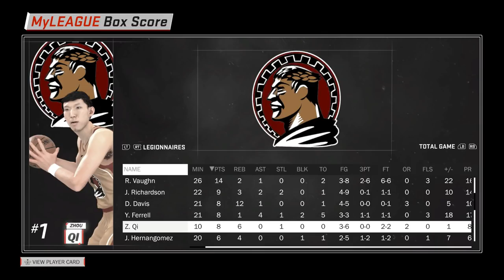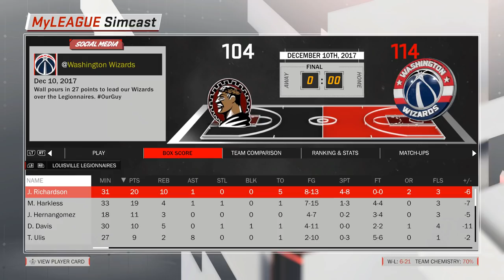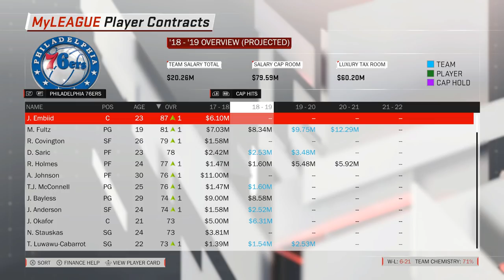NBA 2K18 My League Ep. 6: Josh Richardson takes over! [Realistic NBA 2K18 My League Expansion]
Our NBA NBA 2K18 My League series with the Louisville Legionnaires continues right where the last episode left off: Our expansion team is finally winning some games, holding its own against the Thunder, Clippers and Timberwolves and even starting a small win-streak. The man responsible: Josh Richardson, who gives us one dominating performance after another and propels our expansion team to new heights. We also sign another free agent in this episode of the series to add some veteran-presence to the team.

In this sixth episode of the NBA 2K18 My League Expansion series we set start our first small win-streak: After a mixed start to the episode filled with both wins and losses, we turn things around a win four games in a row! Strong performances from Josh Richardson earn us victories against the Rockets, Clippers, Heat and Timberwolves and put the Louisville Legionnaires on the map! Maybe those wins were also the result of some much needed veteran-presence on our expansion team, as we sign free agent Marcelo Huertas to one of the new two-way contracts in NBA 2K18 to help mentor the young guys on the team. The rest of the league is busy as well and so we see our first two trades of the season go through as Marvin Williams joins the 76ers in exchange for Nik Stauskas and the Pistons acquire Alec Burks from the Jazz for Ish Smith and Eric Moreland. And with the year almost over, we can already look ahead towards the future – and that means contract extension time…

► Click here for the full NBA 2K18 My League expansion team playlist to watch all episodes of my My League series

This NBA 2K18 video is part of my NBA 2K18 My League Expansion series. During the series, we will manage all aspects of an NBA expansion team in NBA 2K18’s My League mode, trying to keep things as realistic as possible. We will not abuse NBA 2K18’s trade logic in My League mode or make more than only a handful of roster moves each season. Instead, we will slowly but steadily try to improve the expansion team with players who fit in and can add something to the roster. The ultimate goal of this NBA 2K18 My League Expansion series is to win the NBA championship with our expansion team, but before we can celebrate there is a lot of hard work to do.

My original plans were to play through NBA 2K18 My GM mode with an expansion team, but after 2K added a storyline to My GM mode, choosing an expansion team is no longer possible there. Instead, we have to stick to My League mode, which sadly lacks a few of the interesting features that My GM mode had. Still, My League offers greater customization and control, especially when it comes to trading (and keeping the CPU away from completing borderline insane roster moves).

NBA 2K18 is a basketball simulation video game developed by Visual Concepts and published by 2K Sports. It is the 19th installment in the NBA 2K franchise and the successor to NBA 2K17. It was released worldwide on September 15, 2017, for Microsoft Windows, Nintendo Switch, PlayStation 4, PlayStation 3, Xbox One, and Xbox 360. Several game modes are included, such as My Career, where the player creates a customizable player and plays through their career, My GM and My League, both franchise modes where the player controls an entire organization, and My Team, where the player creates a team to compete against other players' teams.

All NBA 2K18 gameplay for this part of the NBA 2K18 My League Expansion series was recorded on the PC at 1080p.